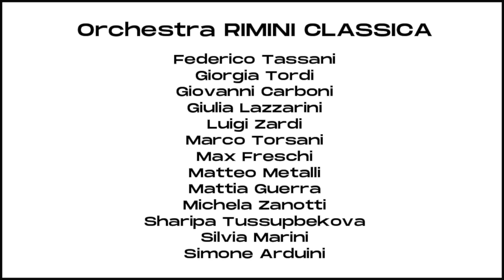FINALE DEL FESTIVAL DI RIMINI 2022 | SHERIBAN SHEHU | SETTE METRI SOTTO IL MARE (live version)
Sheriban Shehu, giovanissima cantautrice ligure, interpreta una sua canzone intitolata "Sette metri sotto il mare".

Testo SETTE METRI SOTTO AL MARE
di Sheriban Shehu

Il tempo passa e va,
in giro c’era felicità,
nessuno se ne accorgeva
e niente è come prima

E brilla come una stella,
di luce propria splende,
ma quando poi si spegne
mai più si potrà accendere

E tu respiri,
respiri ma ti senti affogare,
fai piano proprio a respirare,
come se avessi paura di restare

E brilli,
brilli sette metri sotto al mare,
sette mila metri per andare,
in un posto in cui non ti potrò più chiamare

Se ne va,
i ricordi restano qua
e poi aspetto la sera
per vederti brillare

Non posso più sentire
quell’odore di mare,
quella luce che cade
dalle tue guance accaldate

E tu resisti,
resisti ma vorresti mollare,
ti rialzi anche se fa male,
ma continui a brillare

Sorridi,
spingi via tutto il male
per volare e poi ritornare
in un cielo vuoto senza nuvole

Hai spento le luci,
lasciato un bagliore,
assaporato il mare
ed hai fatto invidia al sole

Hai lasciato sorrisi,
rimorsi e ricordi,
in un mare di sole
ed in un sole di te
Un sole di te

Brilli,
in un posto in cui non ti potrò più aspettare

Mi guardi,
come tu solo mi sai guardare,
come tu solo mi hai fatto stare,
come tu mi hai fatto annegare

Come tu,
solo mi hai fatto
annegare
sette metri sotto al mare

Arrangiato da Marco Capicchioni
Orchestra diretta da Aldo Zangheri
Riprese e Regia di Giacomo Gori